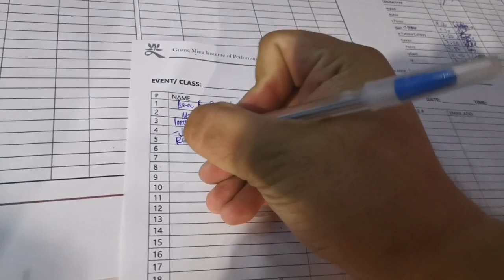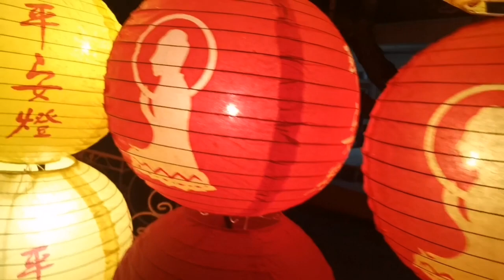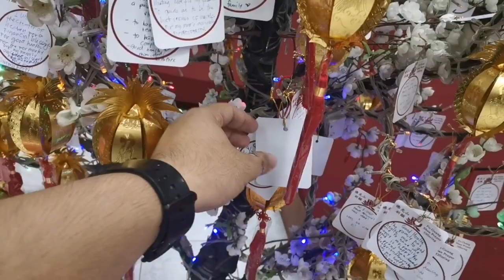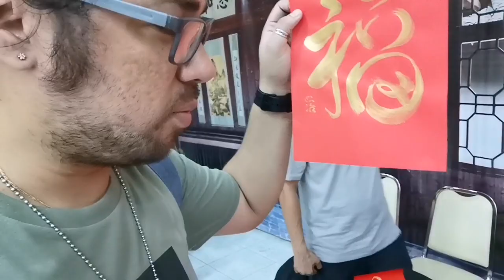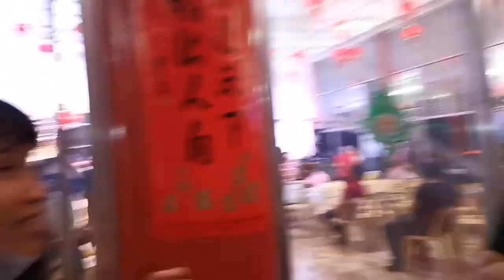KUNG HEI FAT CHOI | itsme_Rocky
It was a new experice to me as this is my first to witness how the Chinese celebrated their new year.

Thank you Chu Un Buddhist Temple for the opportunity and warm welcome to us Filipinos.

Chu Un Buddhist Temple is located in V. Rama Avenue, Cebu City, you can check their facebook page at

itsme_Rocky

You may also check and follow me mga Palangga on my